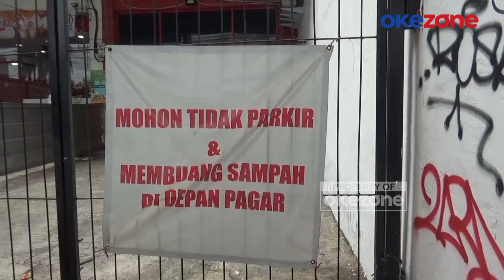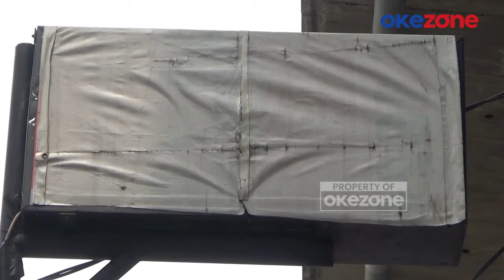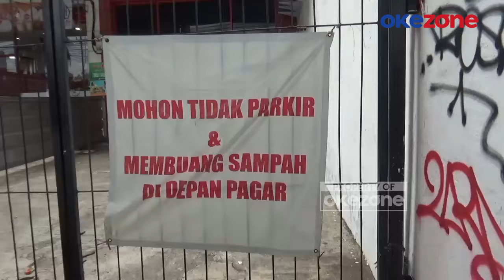Viral Ratusan Pelamar Diduga Dimintai Uang Ngamuk di Kantor Rekrutmen di Jaksel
Kantor tersebut digeruduk lantaran diduga melakukan penipuan pada banyaknya masyarakat yang ingin melamar kerja namun dimintai uang ratusan ribu rupiah.

Terlihat beberapa pelamar kerja tampak marah kepada para pegawai di kantor tersebut. Bahkan seorang pelamar kerja menggebrak meja hingga melempar kursi.

Pelamar kerja tersebut juga menyebut bahwa di kantor rekrutmen ini diduga melakukan penipuan dan sudah banyak memakan korban. Ia juga menyebut mereka sempat dimintai uang Rp300 ribu. PAMR